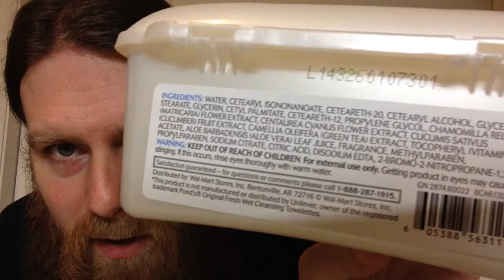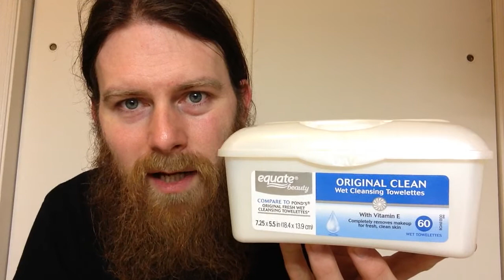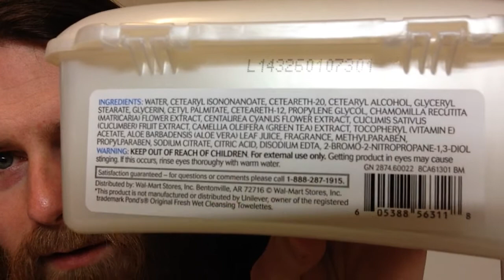Wet Cleansing Towelettes Review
My "choose your own adventure" style book: